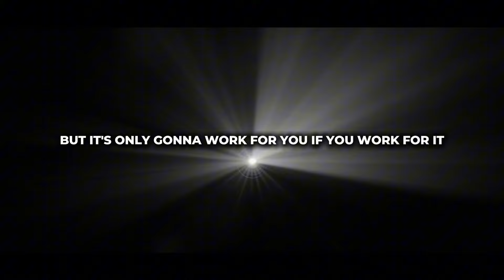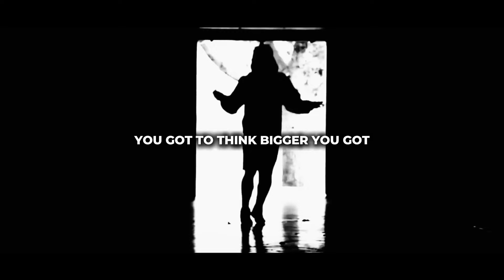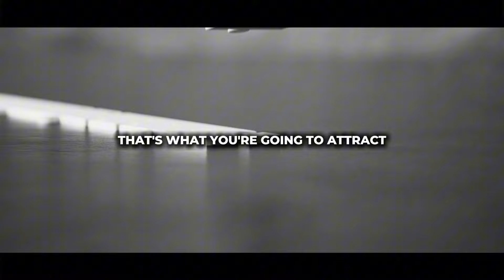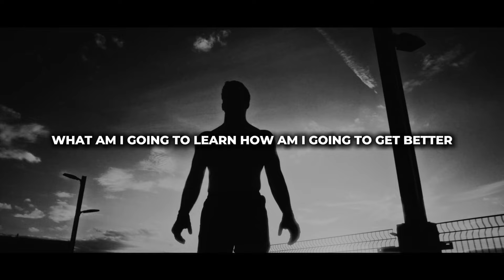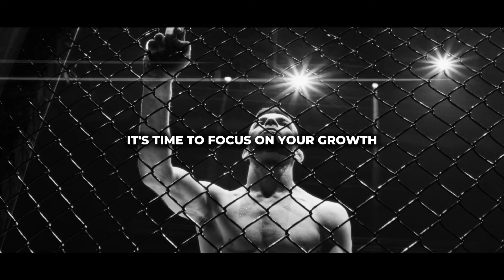ATTRACT ABUNDANCE INTO YOUR LIFE TODAY // BEST MOTIVATIONAL VIDEO #9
Listen up. if you're not focused on growth, you're shrinking, period. This video is for those who are ready to stop playing small and start attracting real abundance in their life. I'll show you how to level up your mindset, push through the obstacles, and claim the success that's waiting for you. Growth isn't easy, but it's the only path to greatness. If you're hungry for more. More success, more opportunities, more abundance... then this is your wake-up call. Watch this, take notes, and let's make it happen!
Want to make your first $10,000 a month in sales? Watch my free training now, and I'll teach you how!